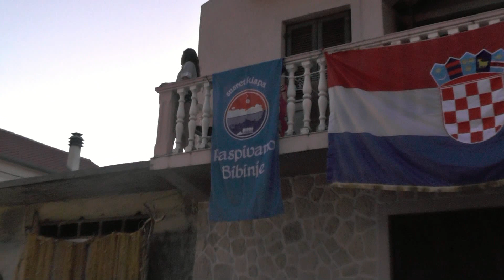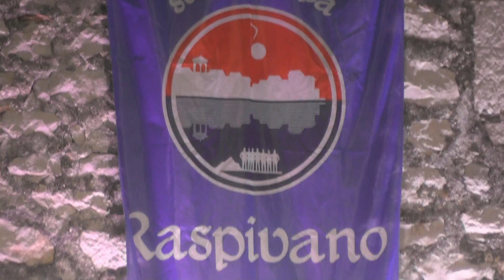Raspivano Bibinje 2019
Raspivano Bibinje na Sri Sela 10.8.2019.